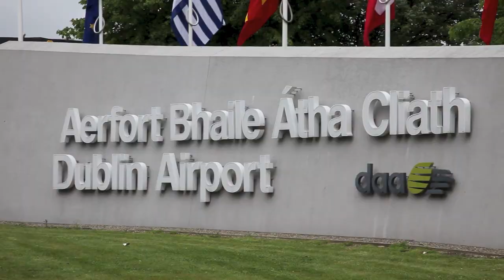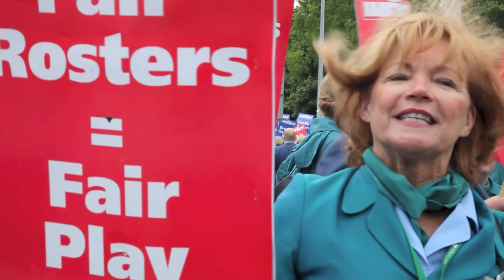Ireland: Aer Lingus Cabin Crew strike for decent conditions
1100 Aer Lingus Cabin Crew staff who are members of IMPACT trade union are on a 24 hour strike over rosters. They want family friendly rosters like the Pilots have. Here's our video report from the strike. Just great scenes of solidarity and respect from Pilots who held a guard of honor as Cabin Crew left Are Lingus HQ, having handed in a letter to management.